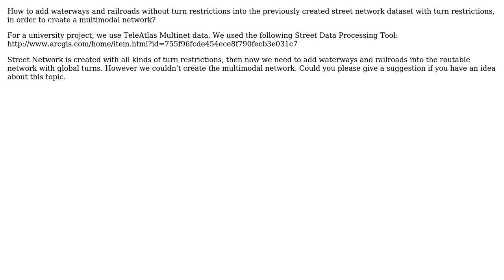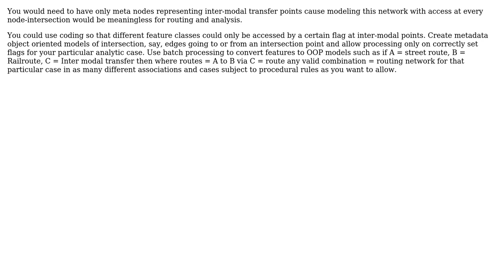GIS: How to create a multimodal network?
With thanks & praise to God, and with thanks to the many people who have made this project possible! | Content (except music & images) licensed under CC BY-SA | Music | Images & others | With thanks to user PolyGeo user Mehmet H user lewis user jbchurchill and the Stack Exchange Network Trademarks are property of their respective owners. You are responsible for your own actions.